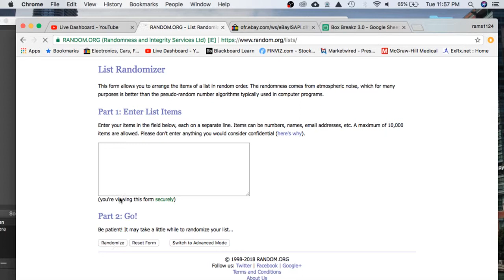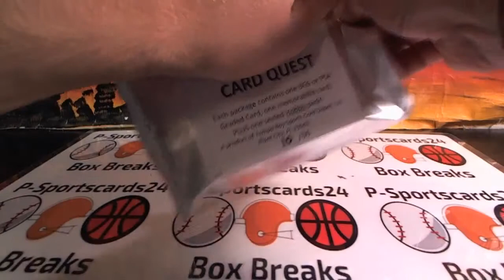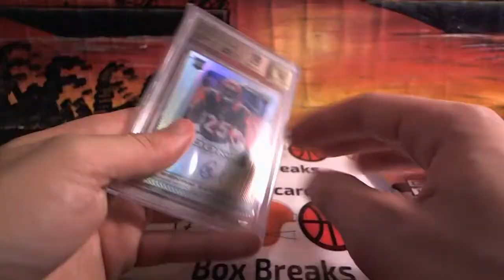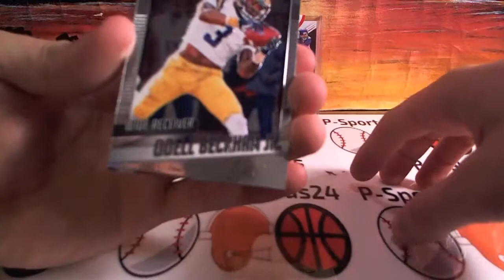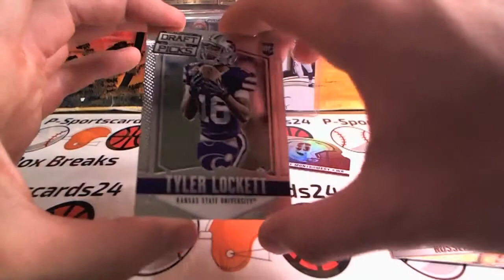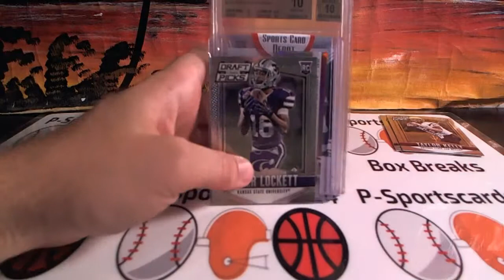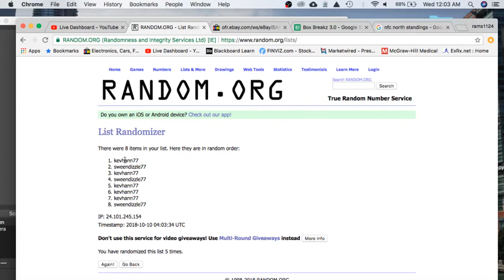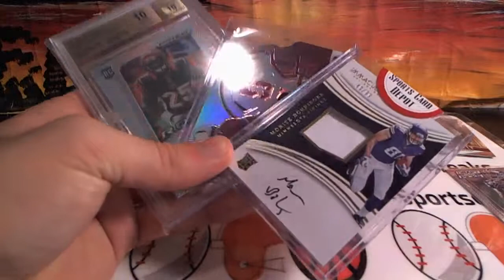2018 CARD MINER FOOTBALL PACK 10/30 LIVE BOX BREAK #6 *YOUTUBE BREAK ONLY